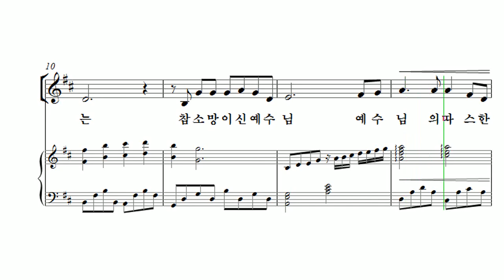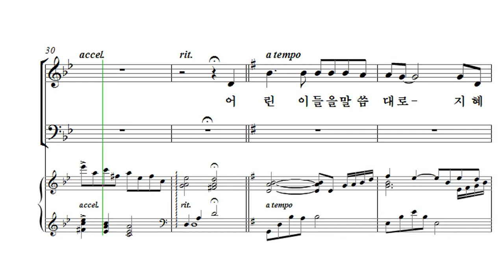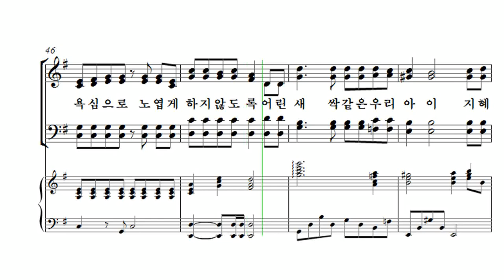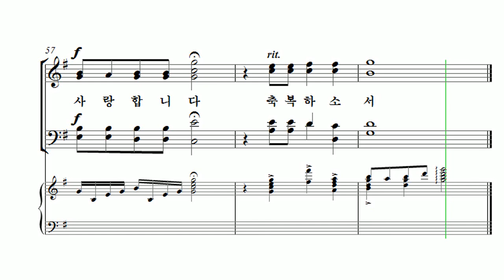[유빌라테 26집] 09. 이기경 - 어린이를 축복해요[어린이주일] Bass